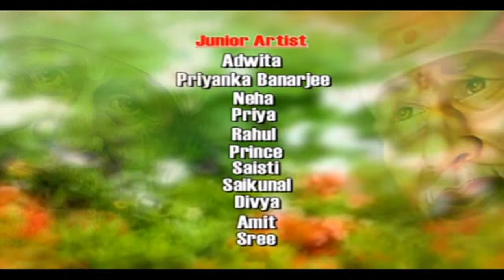Saai Ki Sarkar 01 Sanjay Satpathy Sonotek